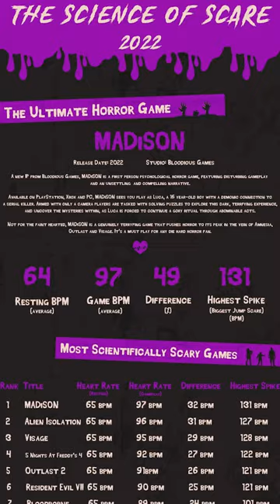Scariest Horror Game Ever Created?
Bloodious Games' MADiSON could be the most frightening game ever made.